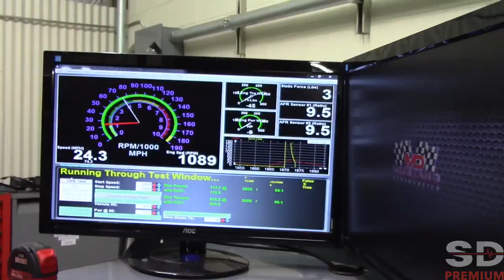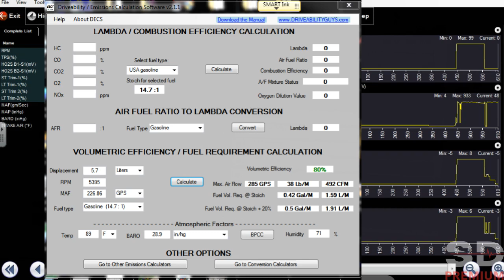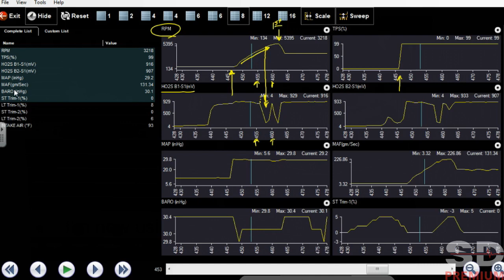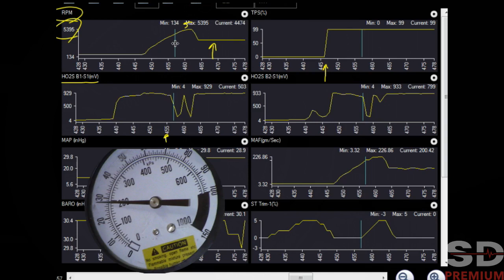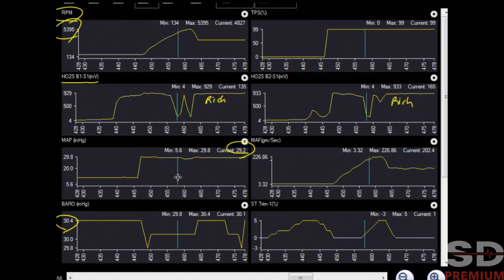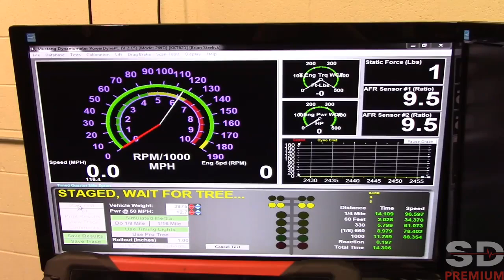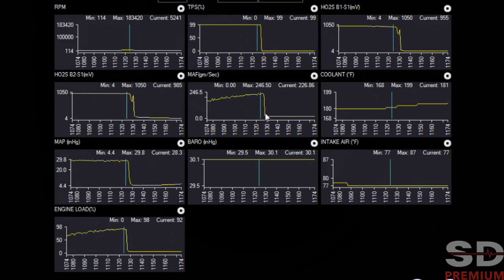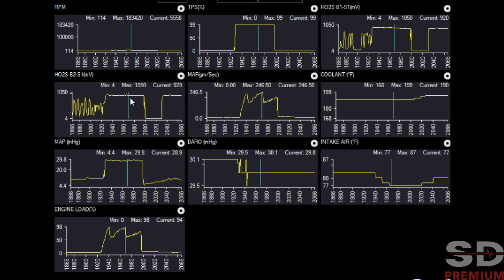Low Power Troubleshooting Using a Dyno - a 2017 SD Premium video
In this video we will be using the Oxygen sensor and VE calculations at WOT during runs on a dyno to determine the cause of a low power condition. This was filmed with my class at Rosedale Technical College